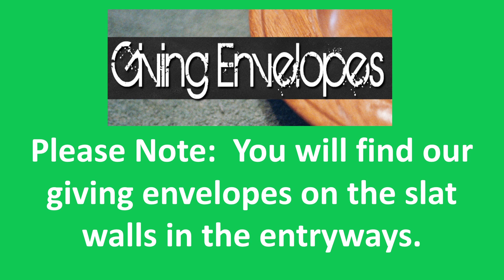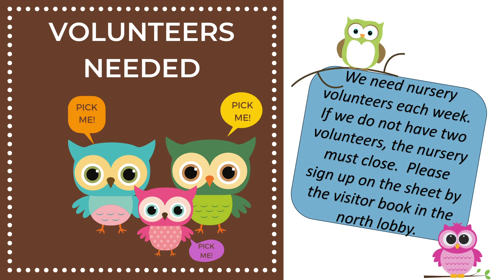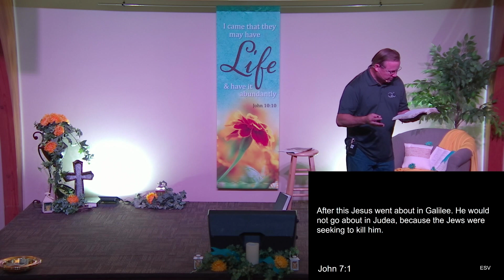John: Jesus on Undercover Boss" Pastor Bear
In the middle of the book of John, we find a short passage describing a time when Jesus goes “undercover”. In this narrative, John includes an “undercover view” of what the crowd really thinks about Jesus which challenges us to examine ourselves and ask, “What do I think about him?”